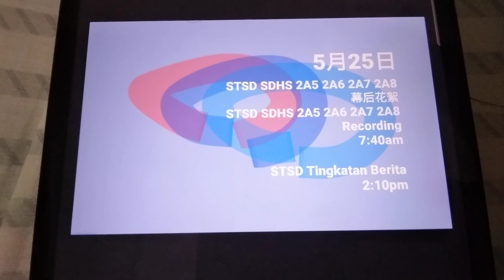Program Schedule (2023): Astro Tingkatan Form STSD SDHS KPM